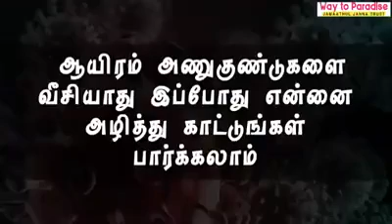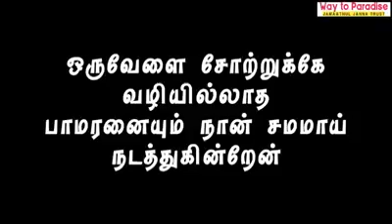Hello..... nan Corona pesugiren